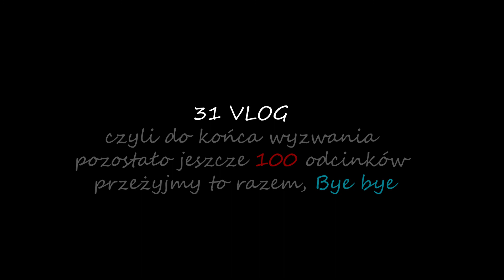UWAGA! Przeżyjmy to razem!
▶Daily Vlog 31 Utrzymanie uwagi widza i monolog podczas spaceru po parku. VLOG 31 jest vlogiem oznaczającym, że do końca wyzwania pozostało równe 100 odcinków, przeżyjmy to razem! BYE

Pozdro💙